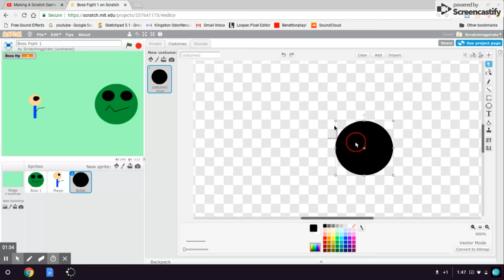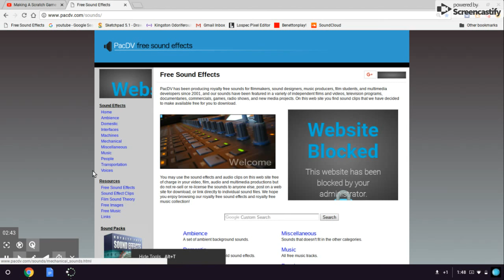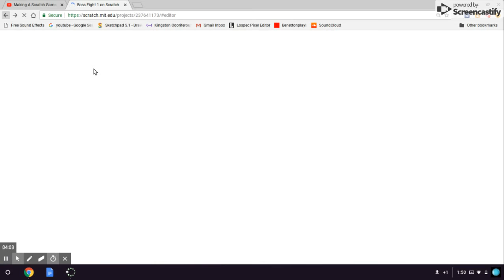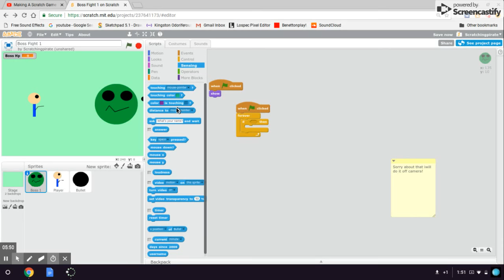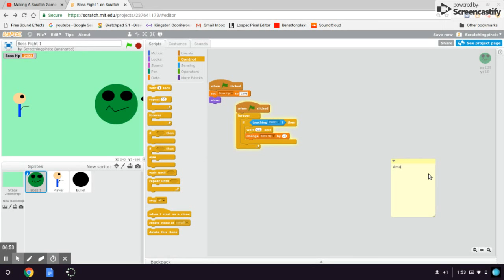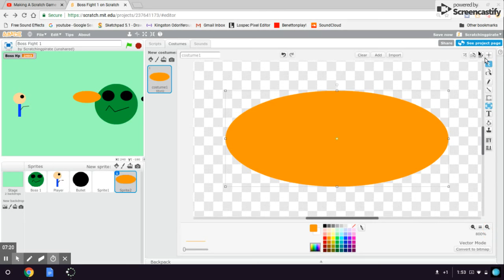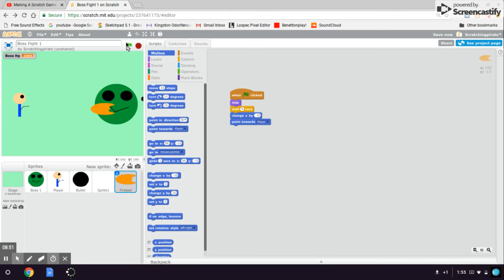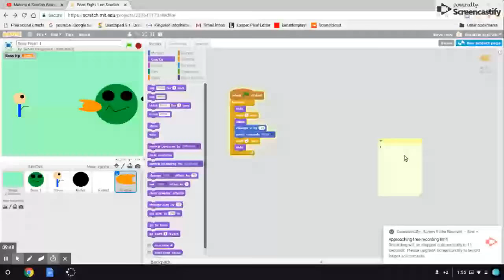Making A Scratch Game 2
Im Trying To Do The Boss Atacks But Im Failing Badly!